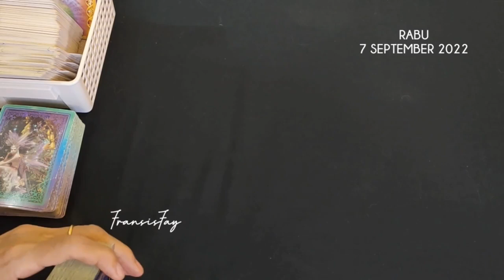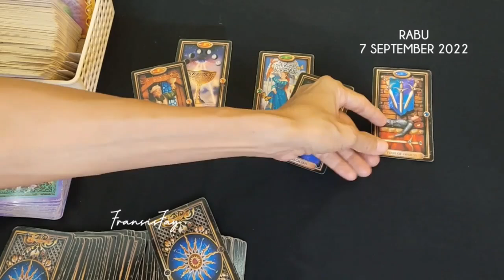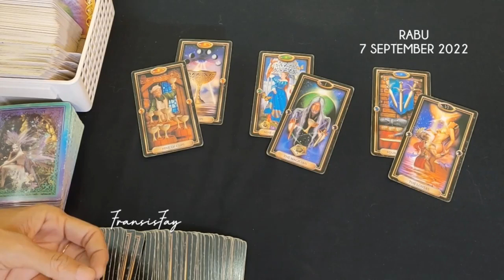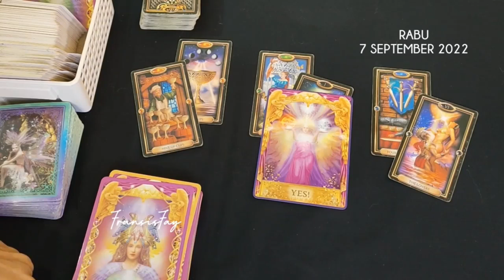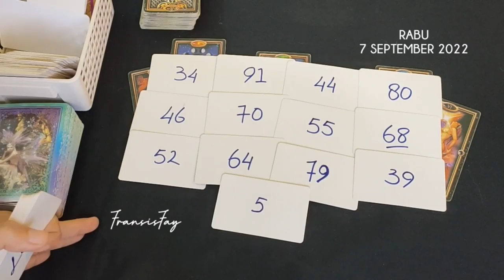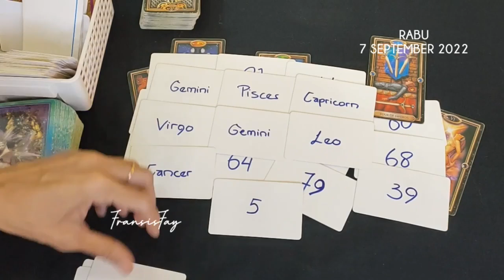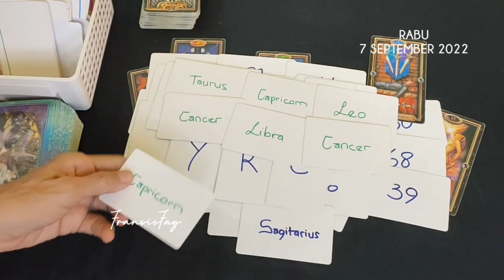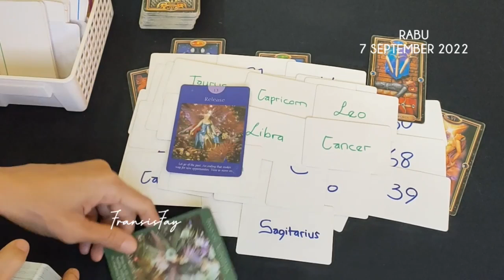RAMALAN HARI INI☕RABU 7 SEPTEMBER 2022🍀RAMALAN KARTU TAROT HARI INI🍀ALL ZODIAK#tarotindonesia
RAMALAN HARI INI☕RABU 7 SEPTEMBER 2022🍀RAMALAN KARTU TAROT HARI INI🍀ALL ZODIAK✓TAROT.

ini adalah ramalan bintang zodiak terbaru hari ini RABU secara umum di bulan September 2022 menggunakan kartu TAROT mengenai asmara cinta jodoh hubungan, rejeki keuangan, pesan malaikat, pesan semesta dan orang ketiga secara gratis.

👁 Psychic Reading.

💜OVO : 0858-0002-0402